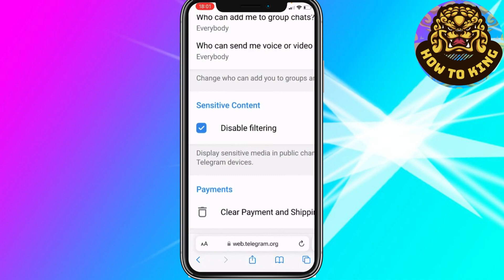Wie deaktiviert man die Filterung bei Telegram (Einfach)